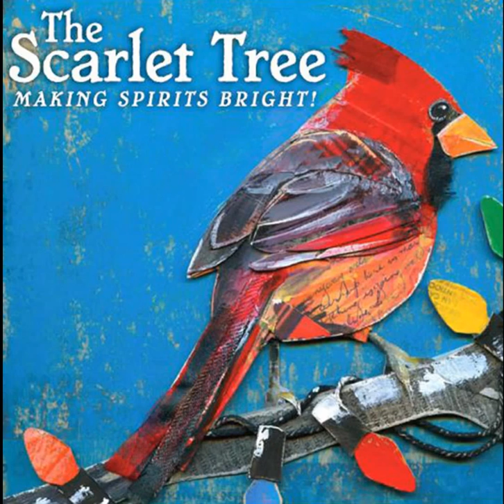Angels We Have Heard On High The Scarlet Tree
Scarlet Tree – Album Liner Notes.Making Spirits Bright!
Featuring:  Scott Dente: Acoustic Guitar & Banjo. / Christopher Knox: Lead & Backing Vocals, & Percussion. / Vanessa Constance Knox:  Lead & Backing Vocals. / Andy Leftwich:  Mandolin. / Ken Lewis:  Drums & Percussion. / Blair Masters:  Accordion, Cello, Organ, Dulcimer, Keyboards, & Piano. / Jerry McPherson: Electric Guitar. / Steve Patrick: Trumpet. / Matt Pierson: Bass.
Recorded at The Attic Studio, Nashville, TN; Radiopoet, Seattle, WA; The ART House, Nashville, TN.  Mixed & Mastered at The Chapel Studio, Nashville, TN.
Produced by Christopher Knox. Additional Production by Sam Ashworth.  Engineered by Bill Whittington.  Additional Engineering by Sam Ashworth & Jay Hallstrom.  Mixed and Mastered by Richie Biggs.
Art Production: Christopher KnoxOriginal Artwork:  Wayne Brezinka